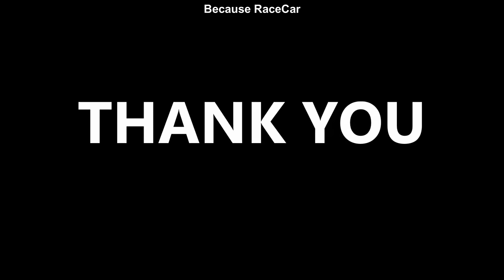Hillclimb Gutai 2020 Maximum Attack Mitsubishi Dacia BMW Ferrari Norma Porsche Renault Honda #1